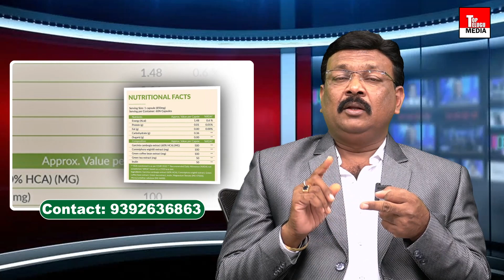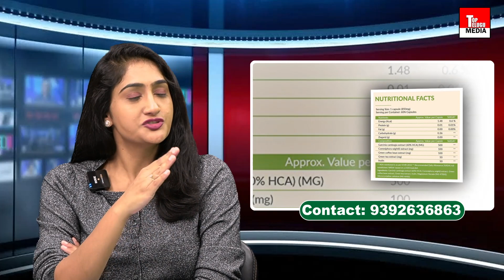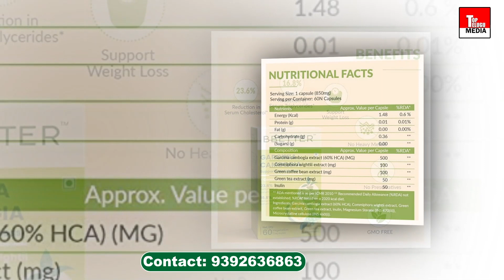మీరు అధిక బరువుతో బాధపడుతున్నారా..? | Treatment To Control Obesity | Dr As Rao | Top Telugu Media